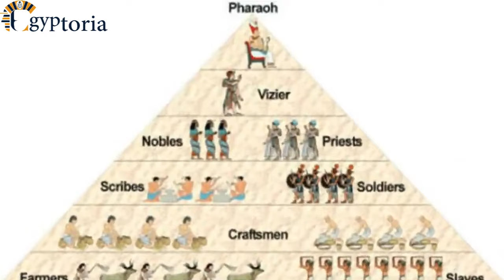How Ancient Egypt's Civilization Began: Unveiling Its Origins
Did you know that the story of ancient Egypt began thousands of years ago along the fertile banks of the Nile River?

Step into the sands of time and immerse yourself in the fascinating tale of how ancient Egypt began. From humble beginnings along the Nile River to flourishing as one of history's most influential civilizations, their journey is truly captivating.

Join us on a virtual expedition as we unravel mysteries, explore magnificent pyramids, decode hieroglyphics, and delve into the rich culture that shaped this enduring empire.

Unearth captivating stories and ignite your imagination with every discovery. Get ready to embark on an incredible journey through time with us. Are you ready to step back in history?
The ancient civilization of Egypt is believed to have emerged around 3100 BCE and lasted for thousands of years until the conquest of Egypt by Alexander the Great in 332 BCE. The beginnings of ancient Egyptian civilization can be traced back to the prehistoric settlements along the Nile River Valley.

The Nile River played a crucial role in the development of Egyptian civilization. The river provided fertile land for agriculture and was a vital source of water for drinking, irrigation, and transportation.

The earliest evidence of human habitation in Egypt dates back to the Paleolithic era, with evidence of settled communities and agriculture appearing during the Neolithic period around 6000 BCE.

Around 3100 BCE, the country was unified under the rule of a king named Narmer (also known as Menes). Narmer is credited with the unification of Upper and Lower Egypt, symbolized by the merging of the crowns of the two regions. This event marked the beginning of the Early Dynastic Period of ancient Egyptian history.

The Early Dynastic Period was followed by the Old Kingdom, a period characterized by the construction of monumental structures such as the pyramids. The Old Kingdom saw the development of a centralized administration and the emergence of a powerful pharaoh who ruled as both a political and religious leader.

Egyptian civilization flourished throughout the Middle Kingdom and the New Kingdom periods. During this time, Egypt expanded its borders, engaged in trade with neighboring regions, and undertook ambitious building projects, such as the temples of Luxor and Karnak and the Valley of the Kings.

Religion played a significant role in ancient Egyptian society, with the pharaoh considered a divine ruler and the intermediary between the gods and the people. The belief in an afterlife also influenced the elaborate burial practices and construction of monumental tombs and pyramids.

Over the centuries, Egypt experienced periods of political stability and prosperity as well as times of decline and foreign rule. The civilization eventually declined due to a combination of factors, including foreign invasions, internal conflicts, and environmental changes.

The ancient civilization of Egypt left a lasting legacy in various fields, including architecture, art, literature, mathematics, medicine, and technology. Its monuments, such as the pyramids of Giza and the Great Sphinx, continue to be iconic symbols of ancient Egypt's grandeur and achievements.